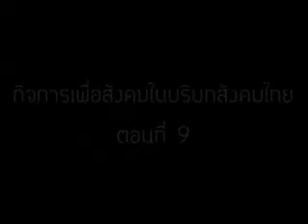NISETalk: Social Enterpirse in Thai - Khun Kritsada